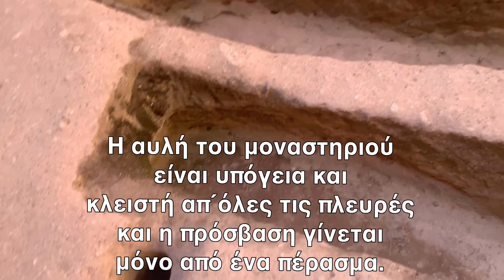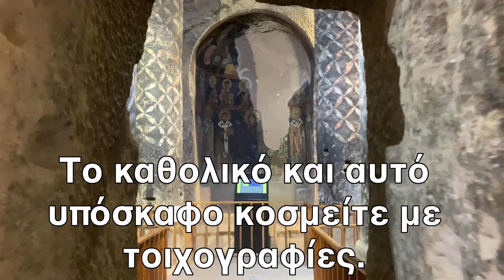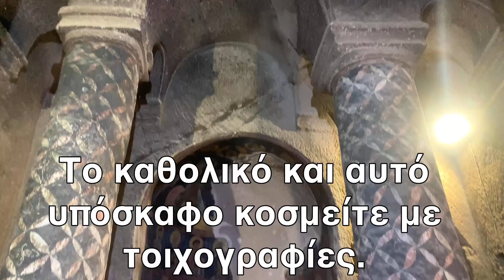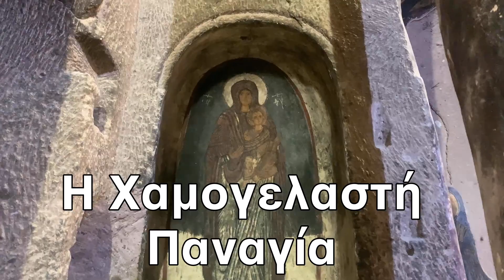Η Χαμογελαστή Παναγία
Σπανιότατη αγιογραφία της μονής Εσκί Γκιουμούς περιοχή Νίγδης στην Καππαδοκία στην οποία τόσο η Παναγία όσο και ο μικρός Χριστός χαμογελούν.